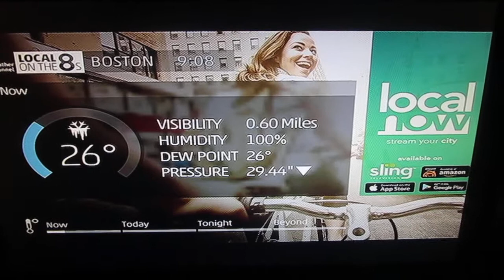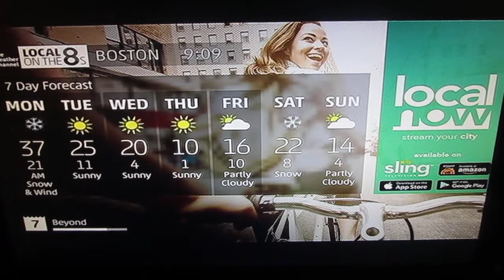LOT8s (Day 8 of Christmas Music) - Monday December 25th, 2017 - Christmas Day - 9:08AM EST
“Silver Bells”